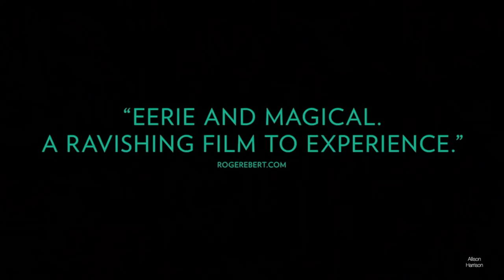Entry 006 - Mati Diop's debut 2019 feature film "ATLANTICS"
The French Senegalese filmmaker Mati Diop released her debut feature film "ATLANTICS" in 2019. One of the best films that not enough people are talking about.